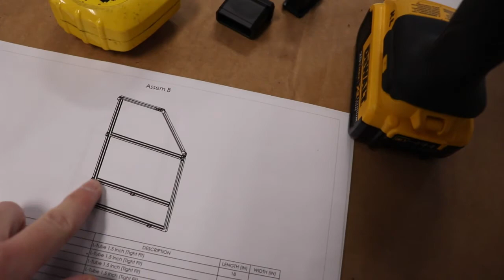Building a Bar for a Tour Boat!!! No Welding Required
The Moxitec aluminum frame system makes it easy to put a metal frame together without welding. This time we made a bar for a tour boat, but you can make almost any kind of frame with Moxi joints and aluminum extrusions.